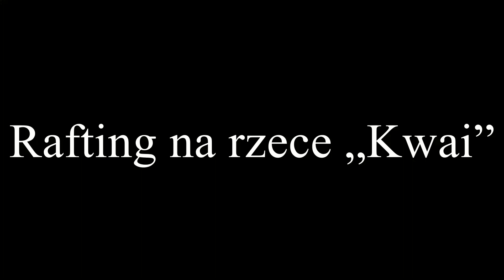Kitulgala, czyli rafting na rzece "Kwai"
Rzeka Kelani w Kitulgala na Sri Lance to miejsce w którym David Lean kręcił "Most na rzece Kwai". Dziś na lokację filmową najlepiej dotrzeć pontonem, stąd rafting.